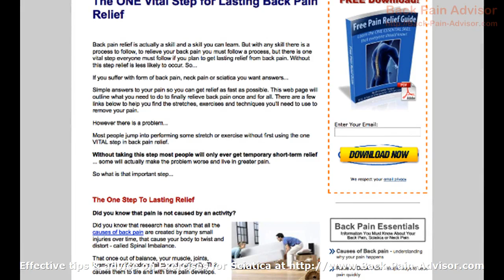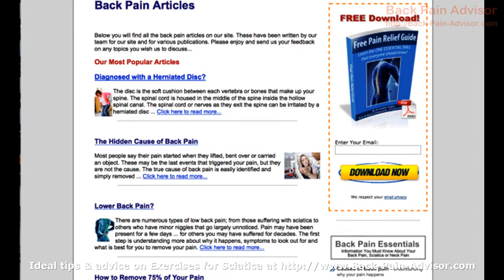Exercises for Sciatica - Perfect Help and Advice- Exercises for Sciatica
Exercises for Sciatica is the internets chief source for info and procedures on all back pain and sciatica connected topic.

This video demonstrates many of the many web pages, pictures and help we have on our site. If you start to suffer any form of back pain or sciatica, please ensure you view our site to get advice and help.

Back pain can be eased easily when you adhere to the easy steps to follow, so if you desire to discover more on Exercises for Sciatica come look at our site.

Exercises for Lower Back Pain :
00:00:05  Lower Back Pain Exercises
00:00:31  Relieve Back Pain
00:00:58  Low Back Pain Exercises
00:01:25  Exercises for Sciatic Nerve
00:01:51  Exercises for Sciatic Nerve